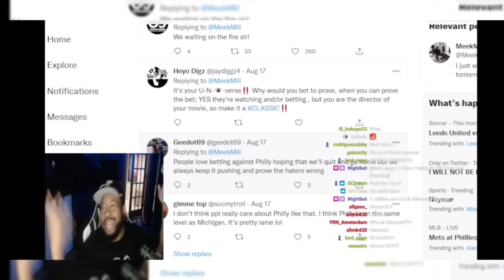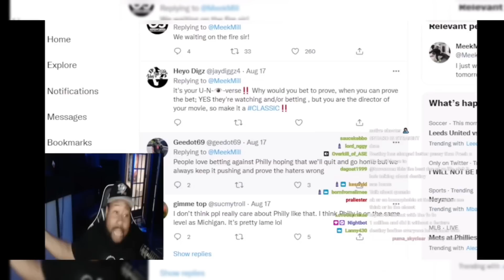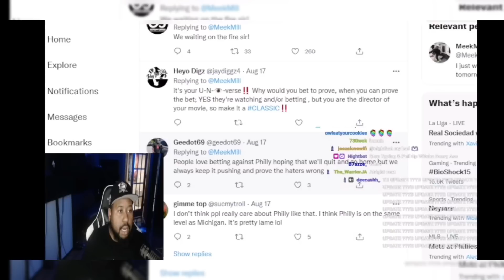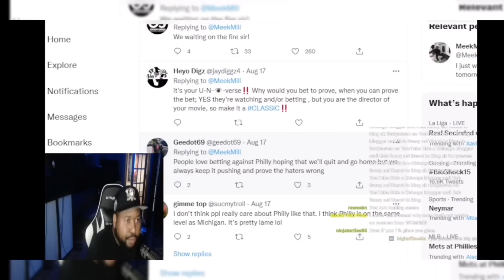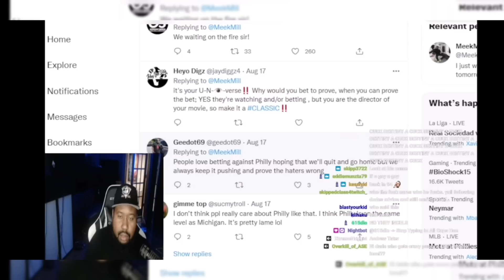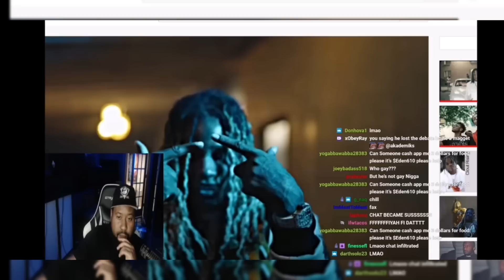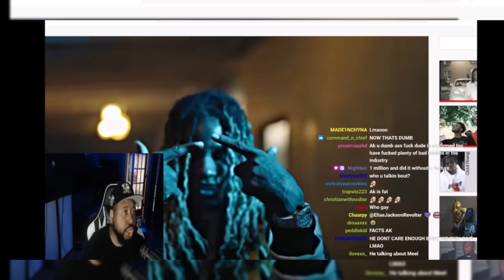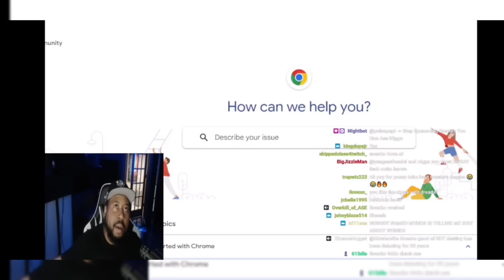DJ Akademiks speaks on Destiny, Fresh&Fit & Sneako debate! Chat, who won ?